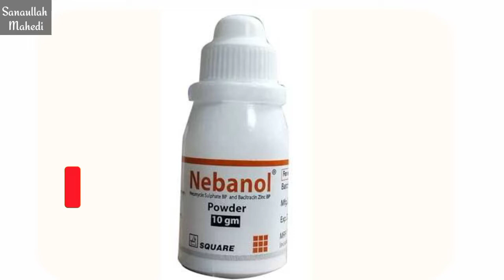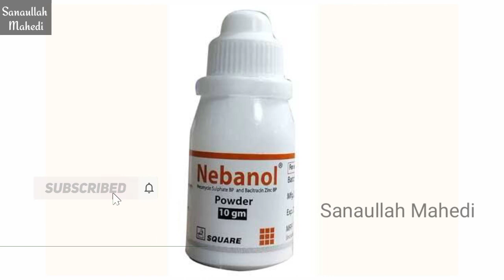Nebanol powder (নেবানল পাউডার) সম্পর্কে বিস্তারিত_All Details for Nebanol_Sanaullah Mahedi 2021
নেবানল পাউডার সম্পর্কে বিস্তারিত All Details for Nebanol powder_Sanaullah Mahedi 2021

All information for Nebanol powder

❤Sanaullah Mahedi  ❤️
 চ্যানেলটিতে আপনাকে স্বাগতম।
 আমরা ঔষধ  সম্পর্কিত  বিভিন্ন  তথ্য দিয়ে থাকি।

                        সতর্কতা

এই চ্যানেল এর  ঔষধ সম্পর্কিত  ভিডিও গুলো  শুধু মাএ  ঔষধ সম্পর্কে  বিস্তারিত  ধারনা দেওয়ার জন্য ।  এই চ্যানেলের ভিডিও দেখে কেউ  ঔষধ খাবেন না।  ঔষধ খাওয়ার পূর্বে অবশ্যই  ডাক্তার পরামর্শ নিয়ে ঔষধ খাবেন।    আমাদের এই ভিডিও দেখে ঔষধ খাওয়ার কারনে  সৃষ্ট কোনও ক্ষতি, পর্শ্ব প্রতিক্রিয়া, স্বাস্থ্য বা ত্বকের  কোন ক্ষতি হলে এই চ্যানেলটি কোন ও দায়িত্ব নিবে না।